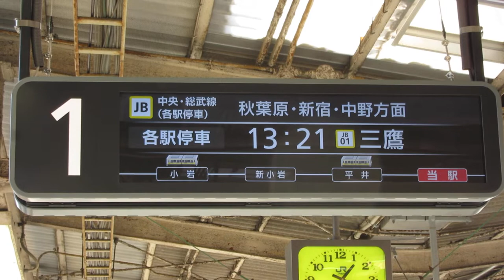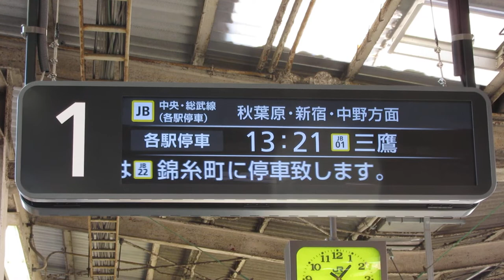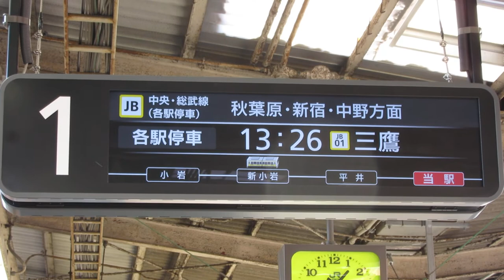JR東日本 亀戸駅ホーム LCD発車標(発車案内ディスプレイ)